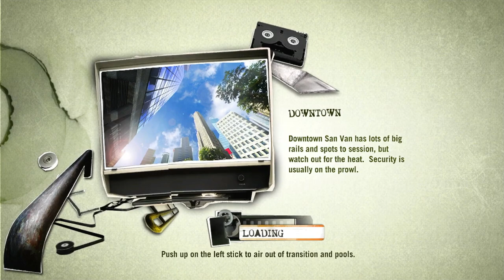Skate Xbox 360 Open World Free Roam Gameplay